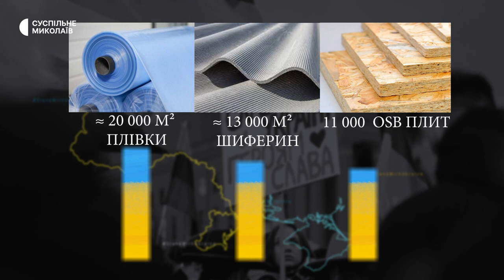Понад 10 місяців повномасштабного вторгнення. Що відомо про наслідки обстрілів Миколаєва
Понад 360 тисяч квадратних метрів житлової площі знищено або пошкоджено російськими обстрілами в Миколаєві з початку повномаштабного вторгнення. Приблизна сума завданих збитків становить понад 850 мільйонів євро. Проте, від загального обсягу руйнувань відновленню не підлягає менше 1% пошкоджених об’єктів.